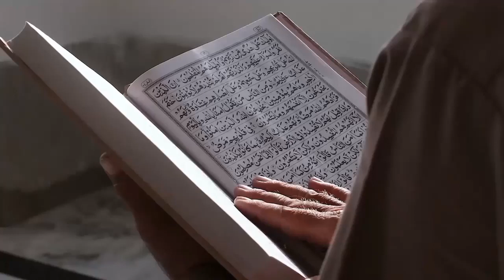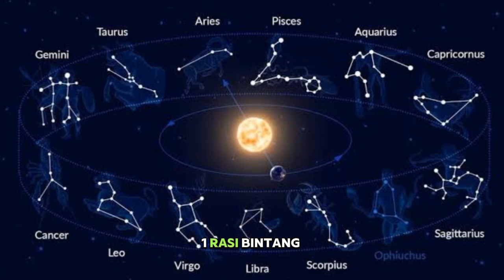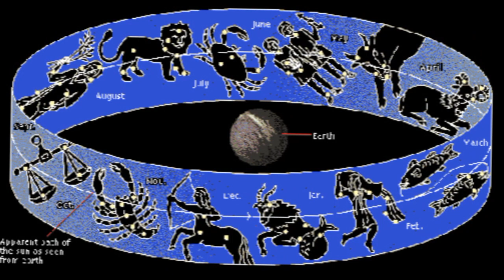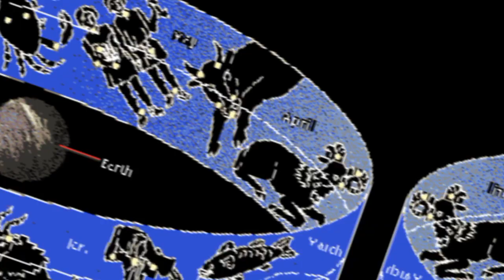Rasi bintang di Malam Hari sebagai Petunjuk Jalan Para Pelaut, Begini Penjelasan Alquran dan Sains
Judul  Rasi bintang di Malam Hari sebagai Petunjuk Jalan Para Pelaut, Begini Penjelasan Alquran dan Sains

Kunjungi Juga:
sains experiment,
sains data,
sains anak,
sains astronomi,
animasi sains,
sains biologi,
sains biomedis,
belajar sains,
sains channel,
data sains,
debat sains dan agama,
diskusi sains,